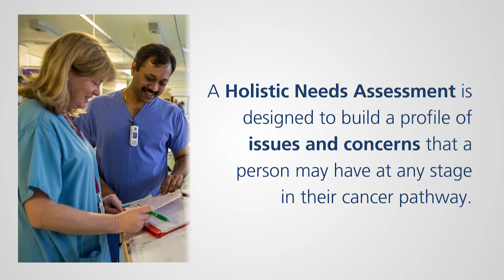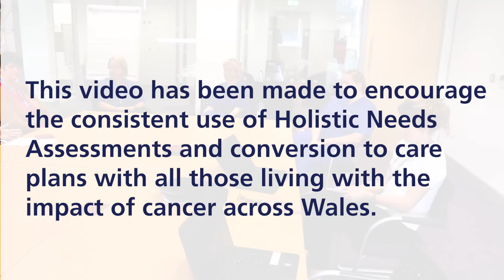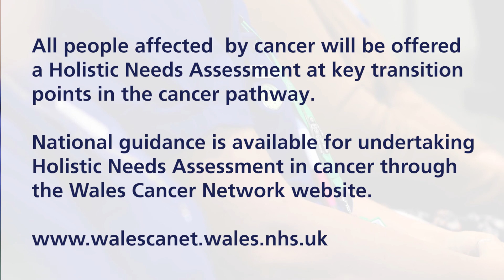Enabling person centred care using Holistic Needs Assessments (HNAs)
Find out more about holistic needs assessments and the Cancer Delivery plan in Wales